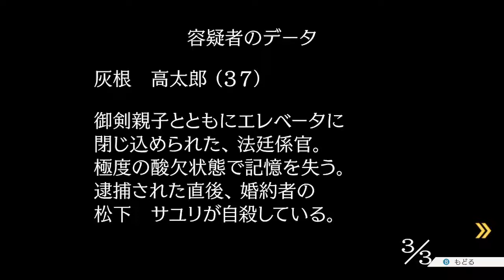【逆転裁判】ウッカリみっちゅ＃4-7【初見】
裁判前半です。ねぇみっちゅ、理由のないことを説明するのが一番大変なのよ！
素人ちゃうやろお前！！みっちゅも、人間だったんですね。